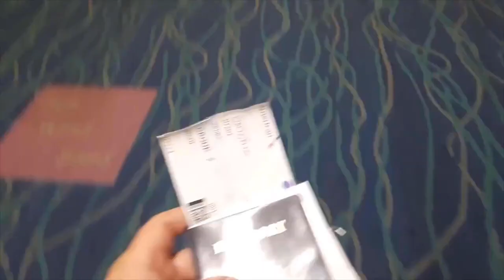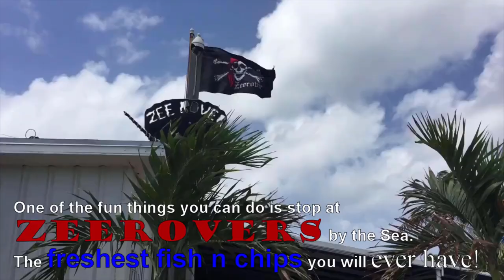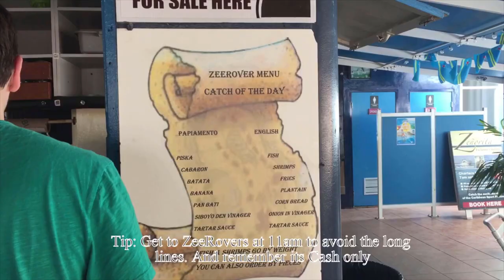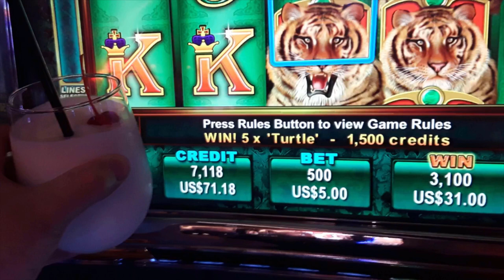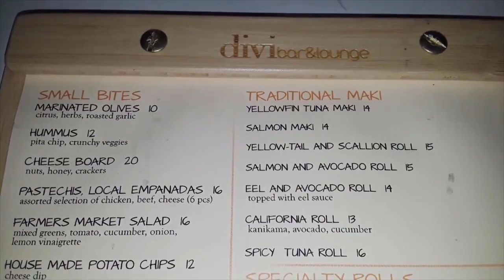A Few Fun Things to do in Aruba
Super dooper fun things to do in Aruba and some awesome tips that will no doubt help you on your totally awesome Aruba Vacation. If you try any of these helpful tips please post below and let me know! Thanks 1. Rent a Jeep, adventure the outskirts of the entire Island. 2. The Butterfly Farm ($1) 3. Zeerovers Restaurant ($30 for 2) 4. The Casinos (The Ritz)(Best Casino in Aruba)(Pina Coladas) 5. Sushi at the Ritz (freshest you will ever have) 6. Souvenir Shop with free beer 7. Cuban Cigars